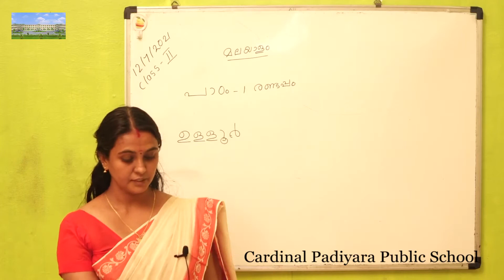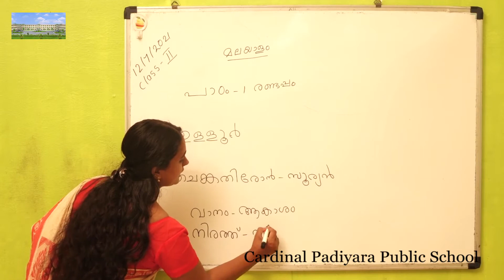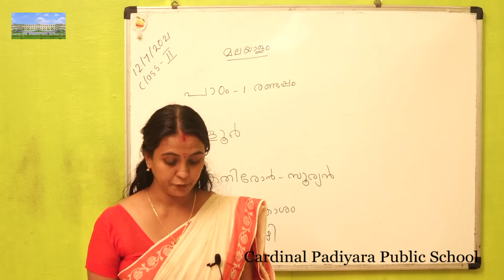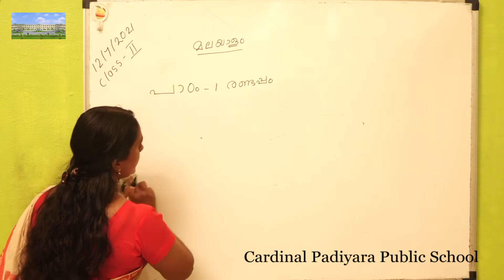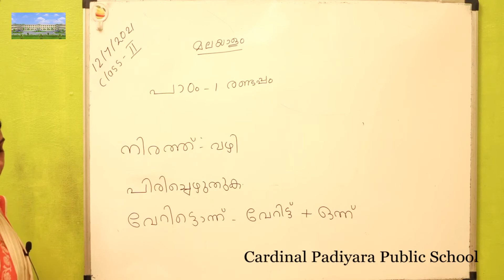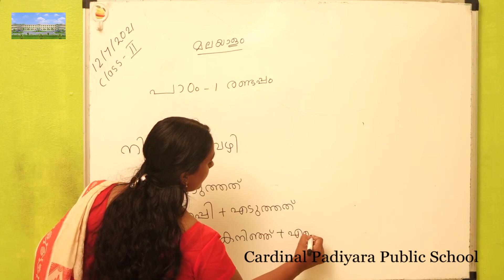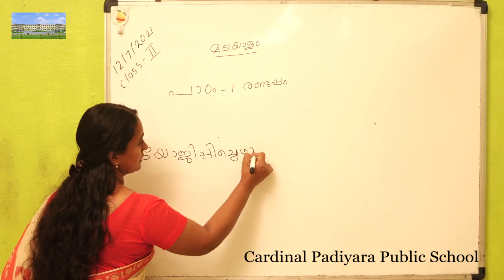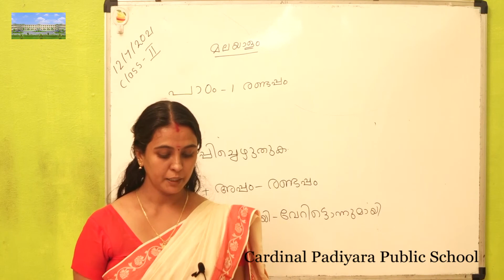Class 2 Malayalam 12/08/2021